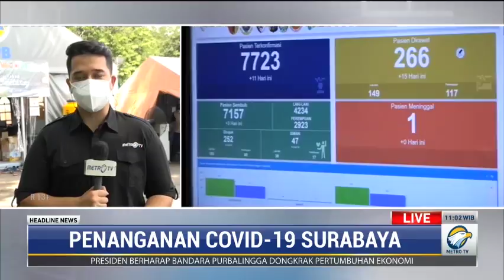RS di Semarang Batasi Pasien Covid-19 dari Luar Kota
Pascalibur lebaran, pasien covid-19 warga Semarang yang ada di RS dan ruang karantina terus bertambah. Akibatnya kini pasien covid-19 asal luar kota dibatasi masuk Semarang.